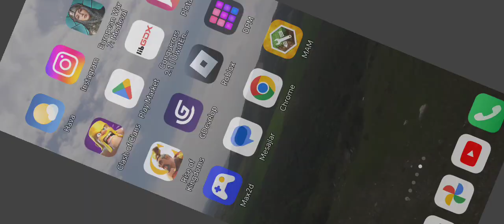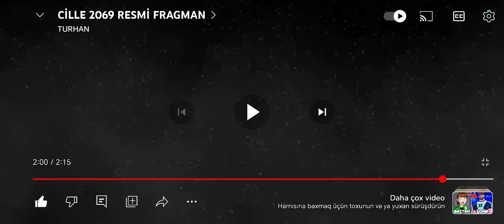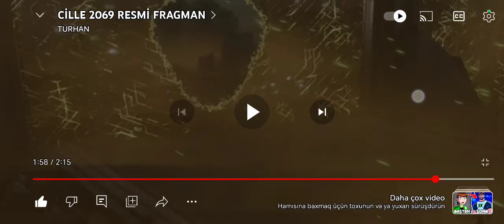Cille 2069 incelme